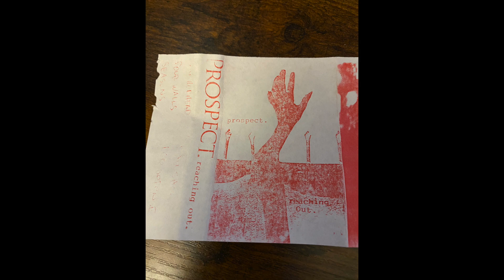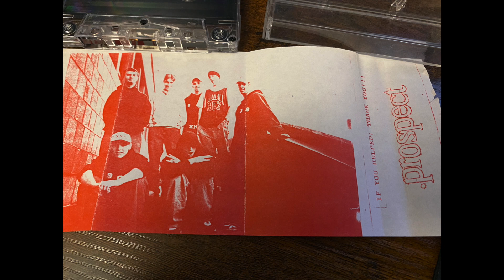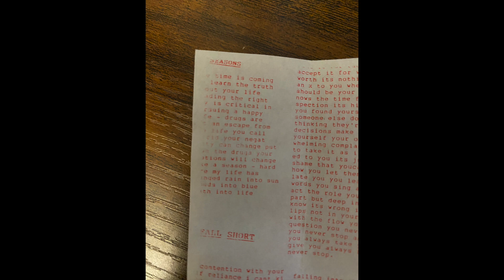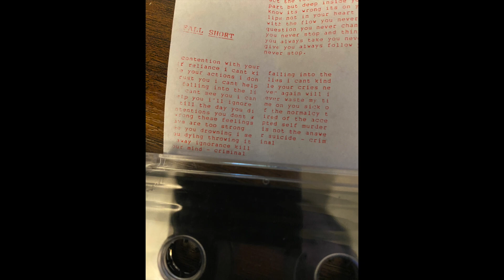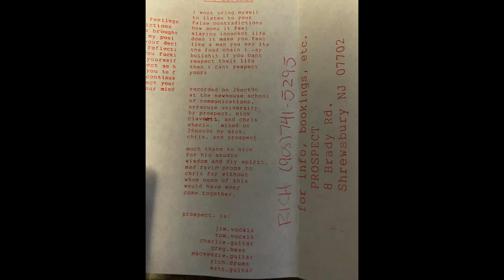prospect - reaching out demo - njhc - 90s